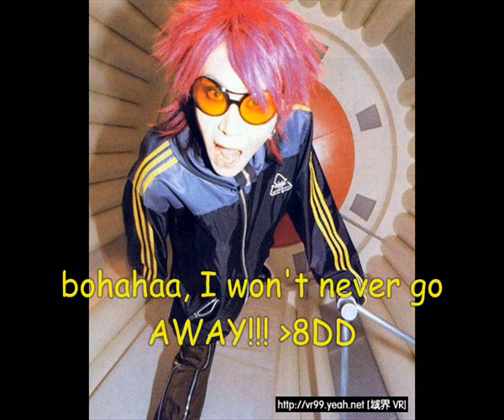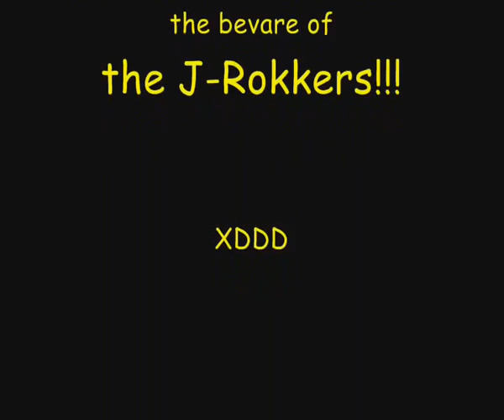Bevare of the J-Rokkers! part 3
part 3, and the last ^.^
I'll make an other 1 of this too but not yet. there'll be more different j-rokkers